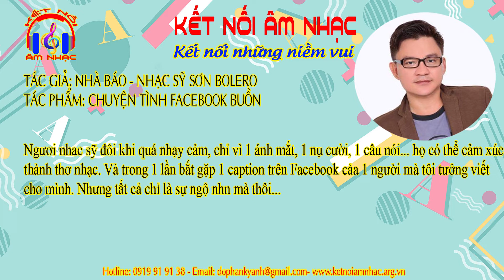CHUYỆN TÌNH FACEBOOK BUỒN I SƠN BOLERO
Nhạc phẩm mới của NS Sơn Bolero